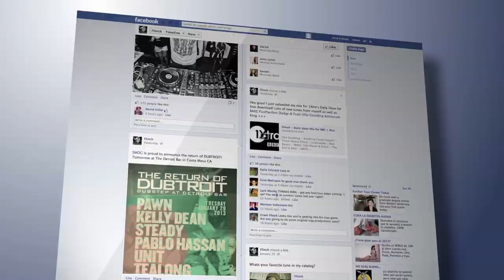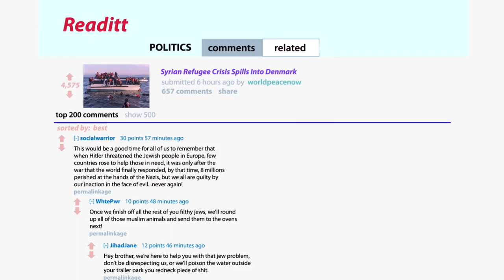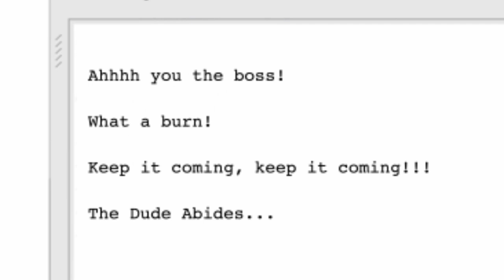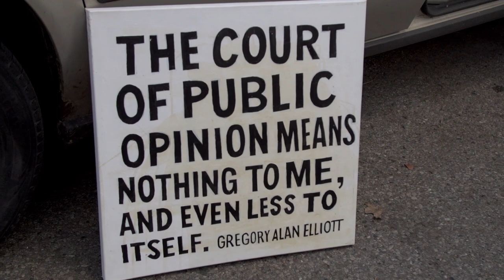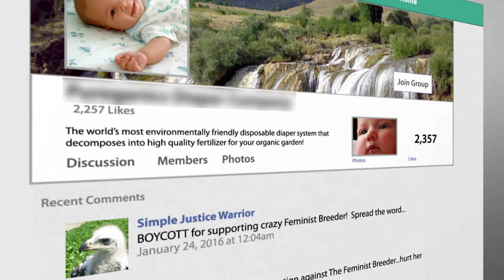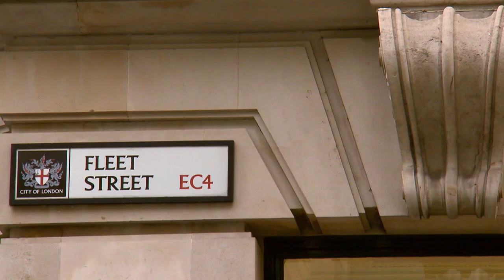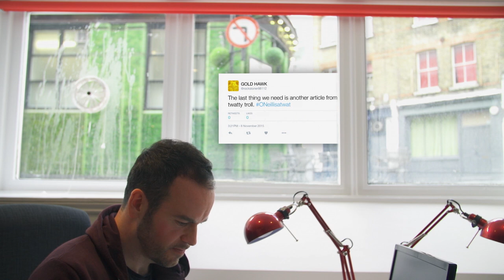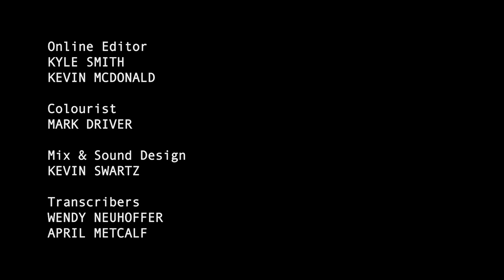Rise of the Trolls: The Underworld of Internet Anonymity | ENDEVR Documentary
Rise of the Trolls: The Underworld of Internet Anonymity | Investigative Documentary from 2016

Has internet anonymity unleashed a ‘dark demon’ lurking in all of us? Rise of the Trolls is a film that reveals the hard truths surrounding anonymity, dark instincts and freedom on the internet. Smartphones have put the internet into our pockets and billions of people around the world are now connected online. Our lives have improved greatly, but this “freedom” has also made us vulnerable to a new kind of predator – the internet troll. Hiding behind a veil of anonymity, trolls indulge their darkest impulses, attacking whoever they want with impunity. Once you become the target of a Troll, what starts as a minor annoyance can escalate into a living nightmare. But who are Trolls? And will the fight to stop them destroy our personal freedoms? In Rise of the Trolls we meet:
One of the internet’s most notorious trolls, who spends hours every week insulting and infuriating as many people as he can – just for the laughs;
Britain’s most notorious Troll. A young woman who was jailed in England for sending six threatening tweets;
The very first recorded troll in internet history, who led a digital ‘invasion’ of a cat lover’s chat board;
A feminist blogger whose trolls are ramping up their tactics to harass her family;
A Canadian psychologist who published the first-ever study of internet trolls, uncovering the four dark personality traits that drive trolls in their cruelty:
An accused Twitter troll whose precedent-setting court case will affect freedom of speech online worldwide;
A digital forensics expert who tracks down the most technically adept trolls.
ENDEVR explains the world we live in through high-class documentaries, special investigations, explainer videos and animations. We cover topics related to business, economics, geopolitics, social issues and everything in between that we think it’s interesting.